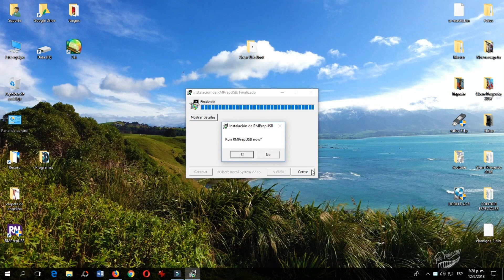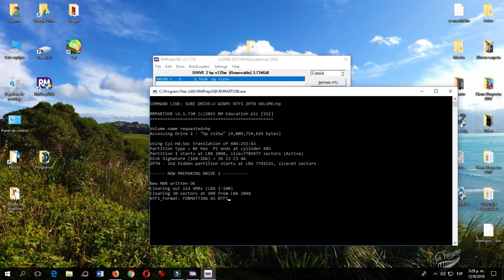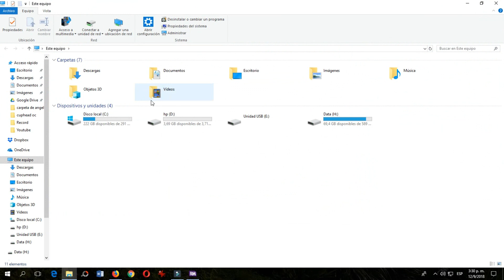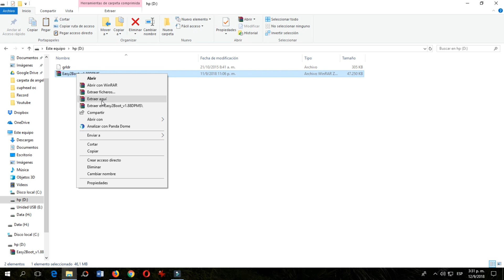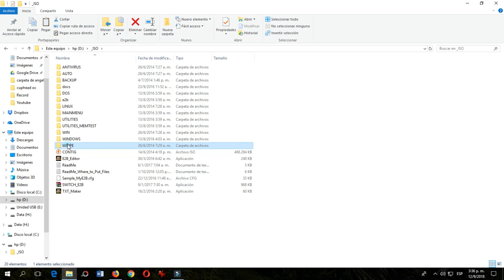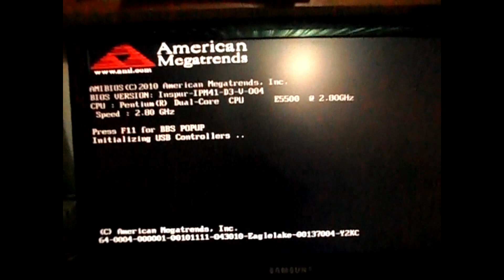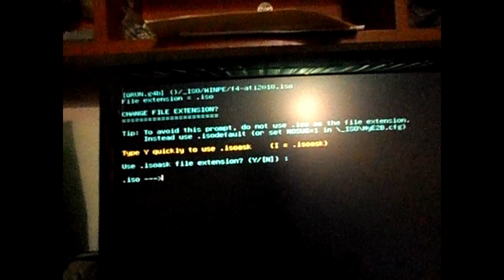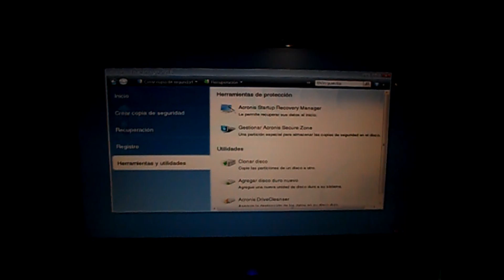Crear Pendriver Multiboot Con ISO Windows 7,8,10,Acronis,Hiren´s Boot y otros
Hola amigos (as) les traigo este video para que Crear Pendriver USB Multi Booteable con las ISO de Windows 7,8,10, Acronis, Hiren´s Boot y mas, tendran un pendriver multiarranque muy versatil utilizando los programas RPMPrepUSB y Easy2Boot
Link´s de descargas
RPMPrepUSB y Easy2Boot